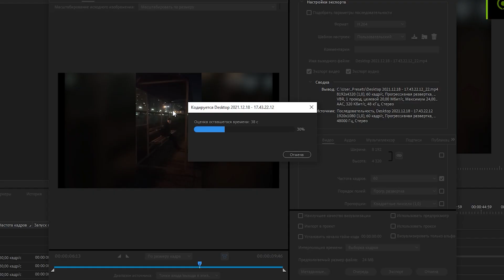банка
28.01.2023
банка от мочи не треснула все норм